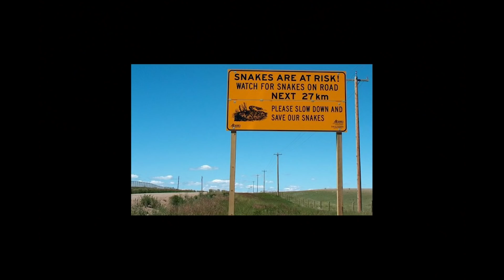How do you attach a radio transmitter to a rattlesnake? Some would say very carefully!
In all seriousness though, some important work is being carried out by a small team of biologists in southern Alberta who want to know where the Prairie Rattlesnake is spending its time over winter.  Already listed as a Species of Special Concern, the tracking of these snakes can provide valuable information on where their dens are located. This knowledge is critical to decisions about land use management in areas like industry, agriculture and urban development can be better planned out to avoid critical den sites of these snakes.